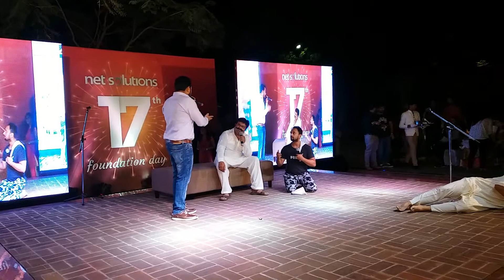Dulhe ka interview ( Pakistani stage drama in chandigarh)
Play performed by Dulhe ka interview
Casting: Sachin Verma as Shayar Mama